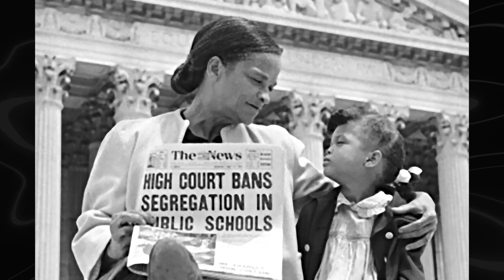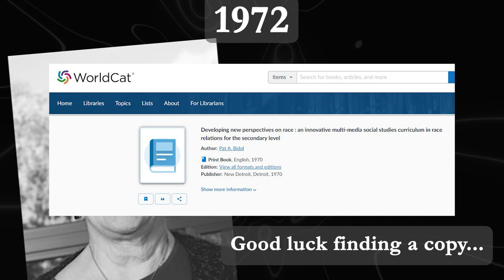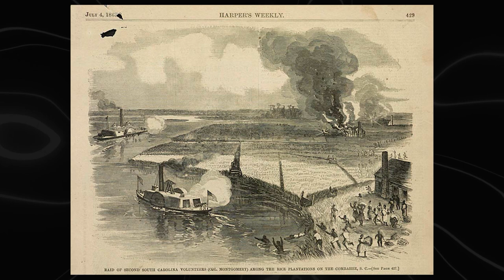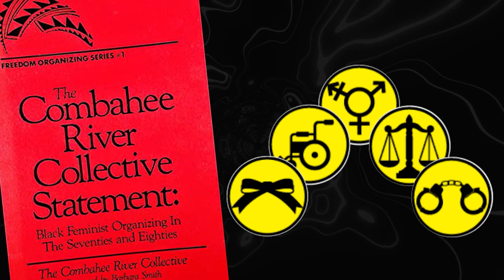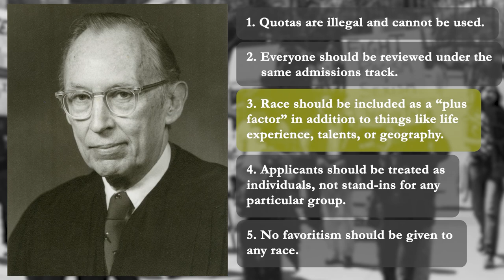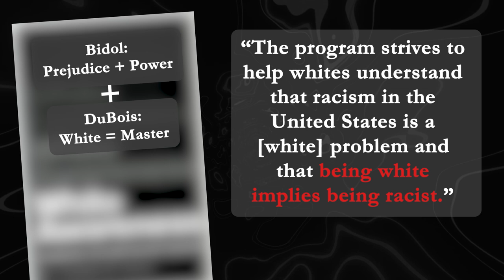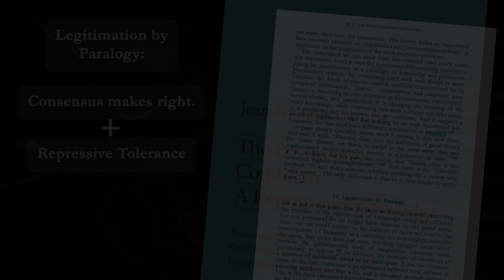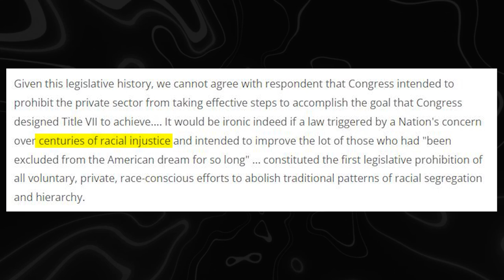Why Everything is Racist